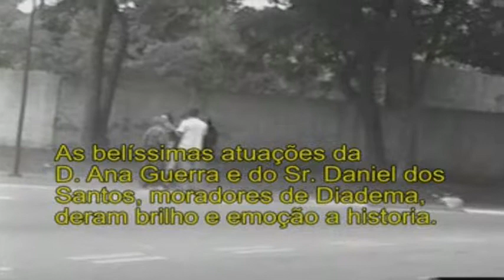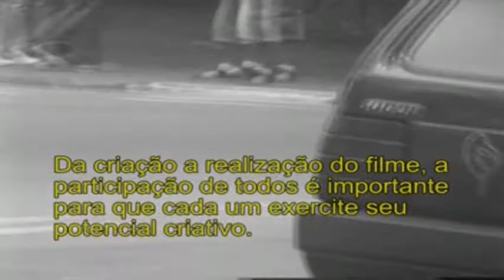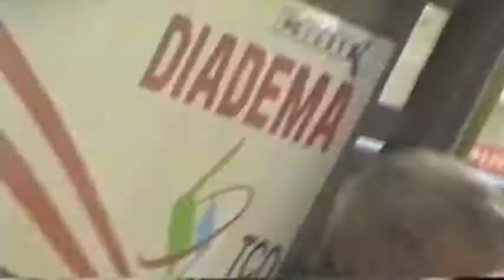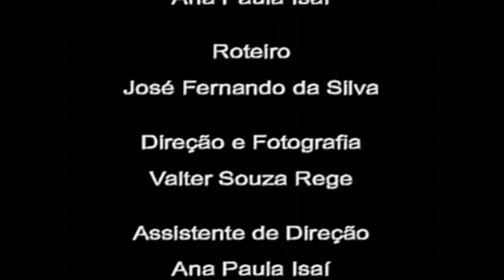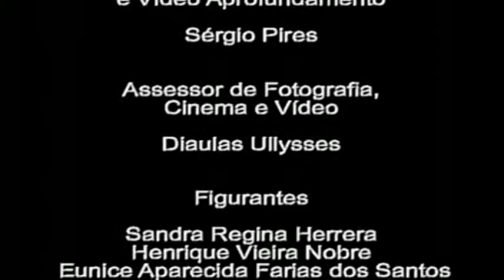Making Off - Um "Q" de Doçura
Toda parte de produção deste curta metragem produzido em Diadema/SP.